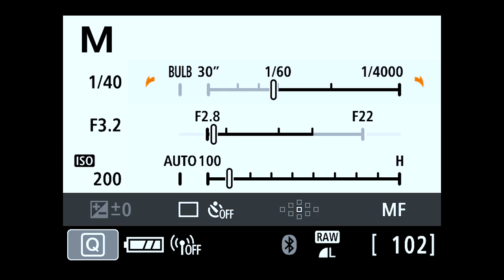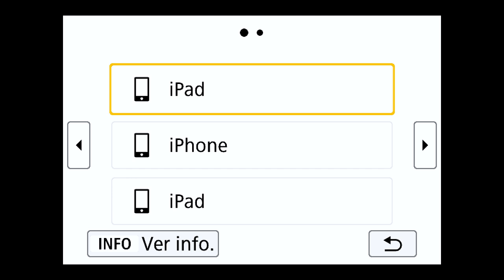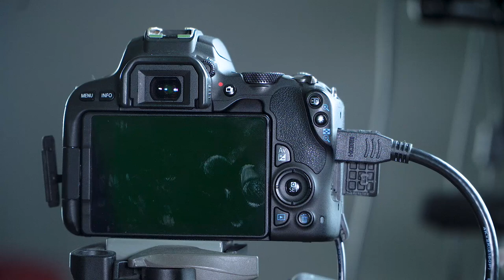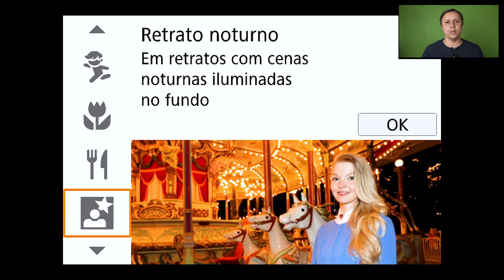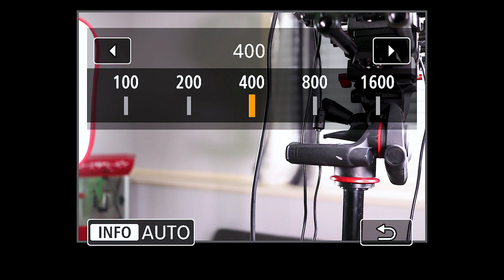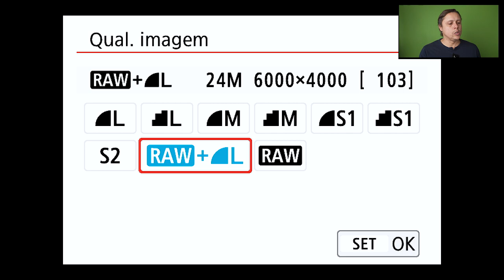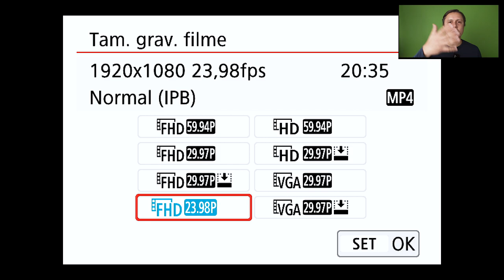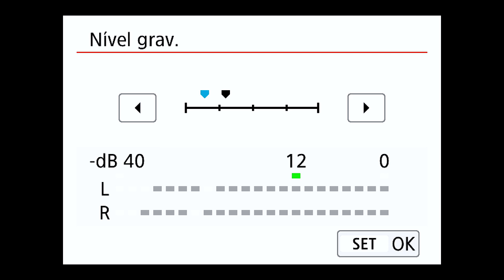Canon SL2 - Tutorial Completo em Portugues (Com Indice)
Aprenda as funcoes mais importantes da Canon SL2 nesse tutorial em Portugues do Brasil!

Câmeras FOTOGRÁFICAS que gravam video
- Profissionais Canon R5: , Sony A7RV: 2:03
- Entusiastas Canon R7: Sony A6700: 3:03
- Amadores Canon R50 , Sony A6700

Câmeras DE VÍDEO que tiram fotos
- Profissionais Sony FX3: , Sony A7SIII: 6:46
- Entusiastas Sony ZV E1: , Sony FX30: 7:14
- Amadores Sony ZV E10 Mark II

Outras Cameras que eu Recomendo:
- Canon R10
- Sony a6600
- Sony a6400

Webcam que recomendo: - Webcam Logitech C920s Pro

Lentes:
Lente Usada na Blackmagic Pocket 4K: Tamron 24-70 F2.8 VC G2: (Nao encontrei na AMAZON do Brasil)
Lente Usada na Canon 90d: Canon 50mm F1.4
Lente Usada na Sony a6500: Sony 18-105mm F4 OSS
Lente Usada na Canon SL2: Canon 24mm F2.8

Acessorios:
- Microfone Rode Wireless Go
- Veja o restante nos Links da Amazon dos Estados Unidos (Nao sao vendidos no Brasil)

Links da Amazon dos Estados Unidos
Cameras:
- Camera Principal: Blackmagic Pocket Cinema Camera 4K
- Camera por cima: Canon 90D
- Camera traseira: Sony a6500
- Camera Avaliada: Canon SL2

Lentes:
Lente Usada na Blackmagic Pocket 4K: Tamron 24-70 F2.8 VC G2

Acessorios:
- Switcher (Equipamento usado para mudar de cameras): Blackmagic Antem Mini
- Monitor e Gravador Atomos Ninja V
- Iluminacao Aputure 120D
- Softbox Aputure Light Dome
- Microne Rode Wireless Go
- Green Screen

Indice:

Como ligar a camera    1:57
Botao DISP em cima da camera  2:34
Fotos com o visor otico   3:11
Botao DOF    4:08
Fotos com o Liveview    5:56
Botao de conectividade   6:09
Forcando o flash   6:40
Auto Foco / Manual Foco   7:50
Trocando as lentes   8:13
Botao de disparo   9:10
Botao ISO   10:02
Botao INFO   11:05
Botao Estrela   11:40
Botao de ampliacao  12:16
Playback   14:00
Botao deletar   14:10
Botao AV   14:22
Botao Set   15:05
Entradas e Saidas da camera 15:45
Foto no Modo Automatico  17:41
Fotos SEM flash   19:41
Fotos em modo CA  21:09
Fotos em SCN   21:57
Foto no modo Filtro  25:54
Fotos no modo P   29:18
Fotos no modo TV  31:56
Fotos no modo AV  34:53
Fotos no Modo M   36:56
Alguns Menus em modo foto 38:45
Como gravar videos  43:57
Ajustando audio para video 53:35
Mensagens Finais  54:55

Curiosidades:
- Eu gravei esse video todo em um unico take (sem cortes), porem, eu tive que grava-lo 4 vezes ate que ficasse desse jeito... (Por isso eu estou rouco no video); Eu nao acho que ficou perfeito. Mas foi o melhor que eu consegui fazer...
- Todos os feeds ao Switcher chegaram em 4K, mas o swicher so tem saida em 1080p. Por isso o video esta em 1080p
- Todo o video foi iluminado com 2 fontes de Luz (Aputure 120D + Uma LED Pannel da Neweer)
- Esse video foi gravado entre 2:00 e 3:00AM em um sabado